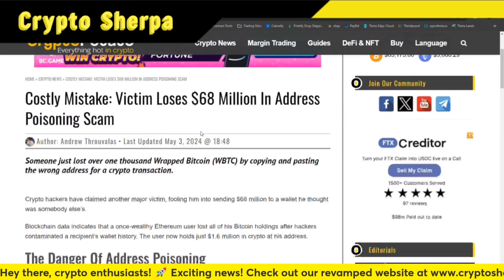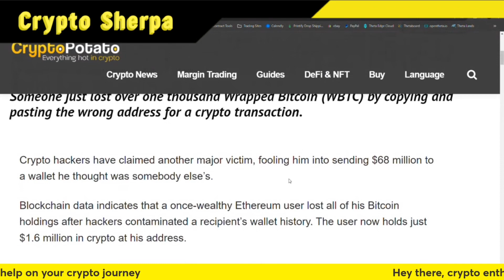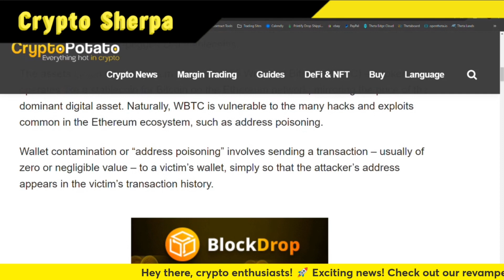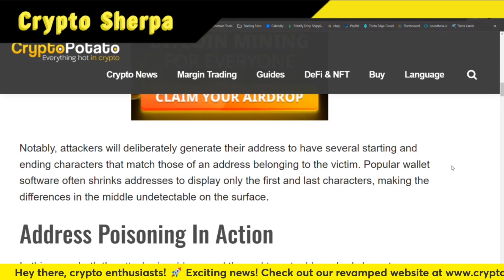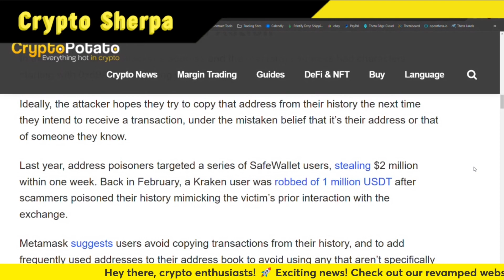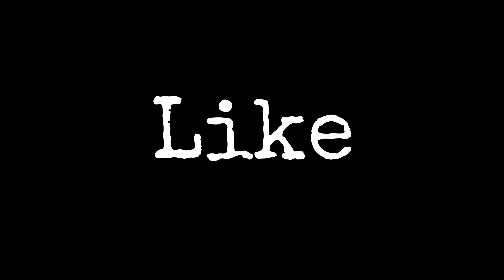Costly Mistake: Victim Loses $68 Million In Address Poisoning Scam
TruthSocial: @cryptosherpa